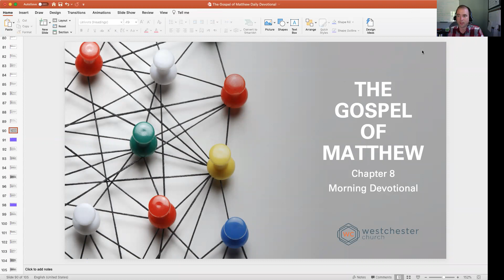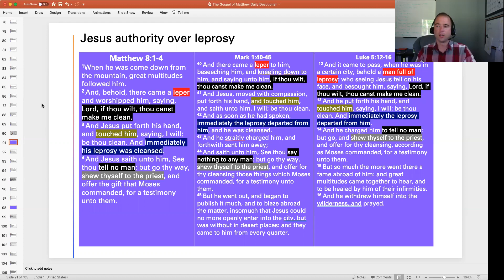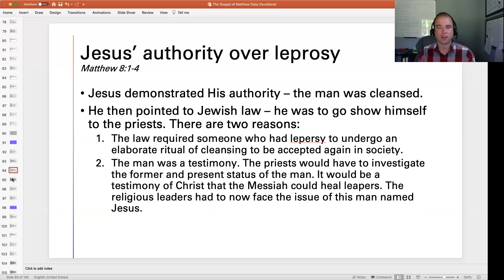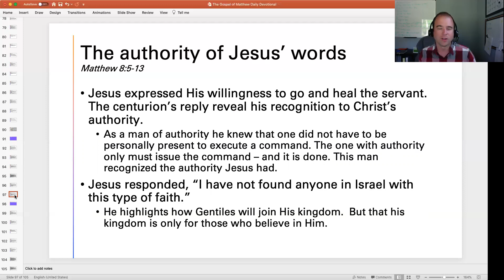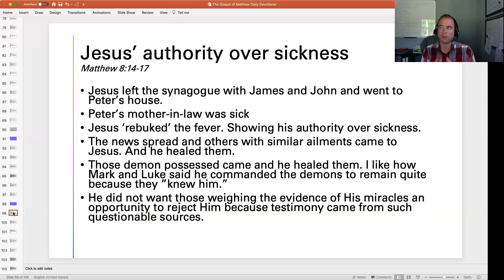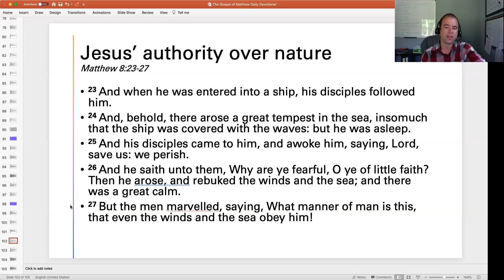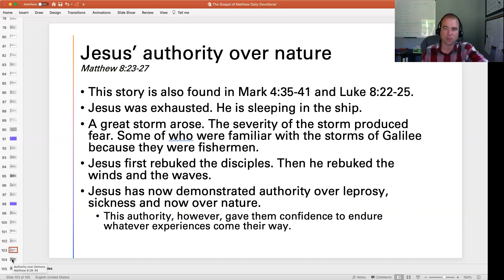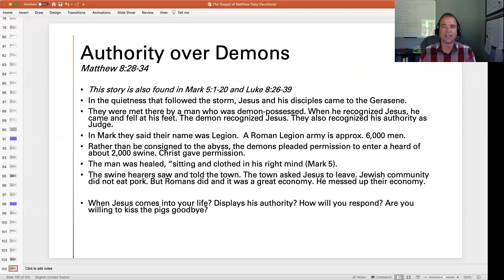5.25.20 Morning Devotional - Matthew 8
5.25.20 Morning Devotional - Matthew 8
The Authority of Christ